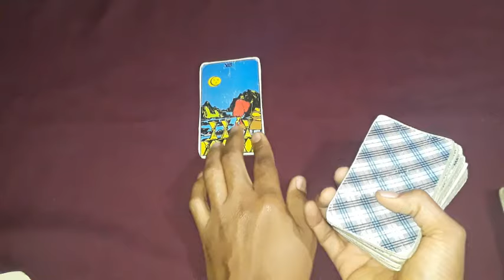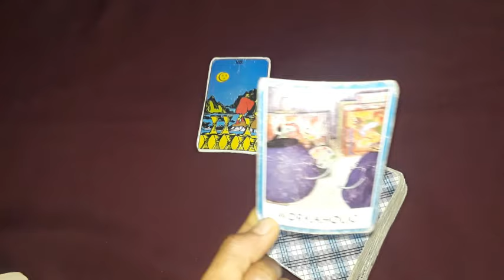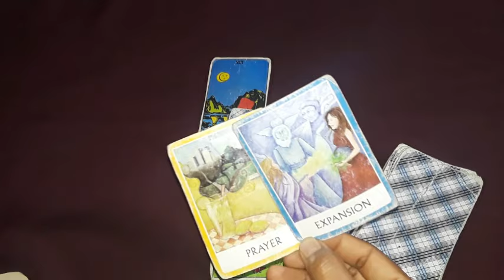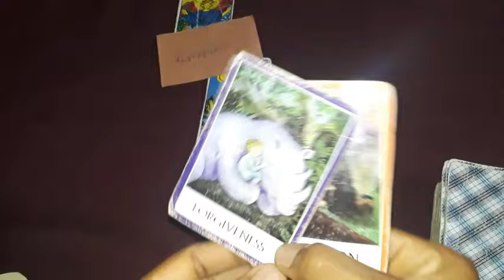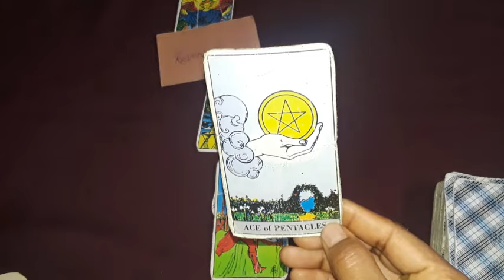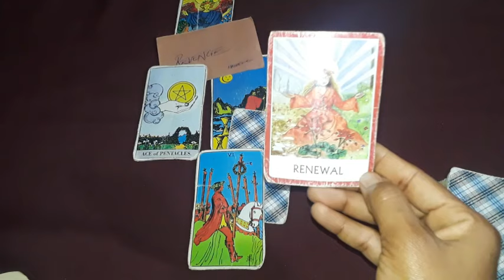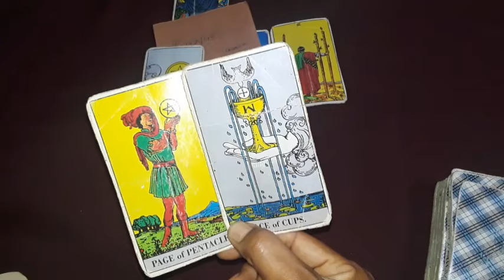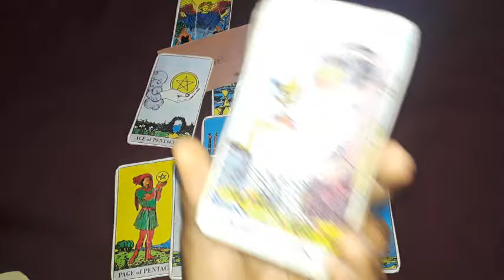Cancers dodged an arrow protected from past energies into supreme state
Past energies feel the distance you stepped into abundant state of love and wellbeing, good on you cancer love you

Spiritual intuitive tarot card reading for astrology signs Cancer, Leo, Sagittarius, Pisces, Scorpio, Aries, Taurus, Capricorn, Virgo, Gemini, Libra and Aquarius. All signs horoscope and tarot reading forecast and predictions are meant to inspire you to reflect and may not resonate for all of you all the time; take what resonates.
-SageSunset Healing Tarot card reading channel Featuring:
Monthly tarot
Monthly love tarot
Monthly money and career horoscope
Next 3 days tarot card reading
Couples tarot card reading
Singles tarot card reading
Horoscope readings
Oracles card reading